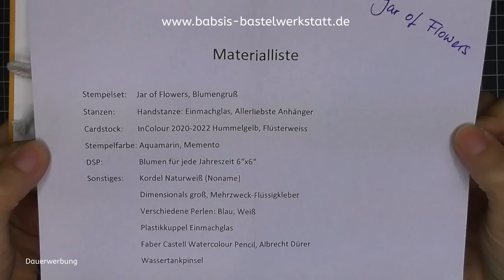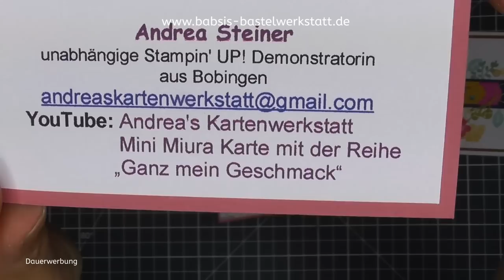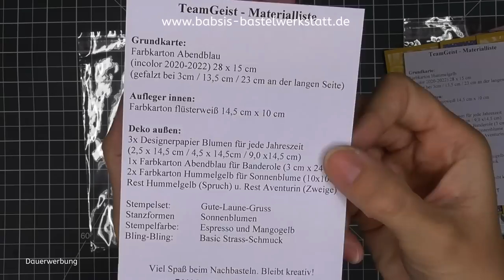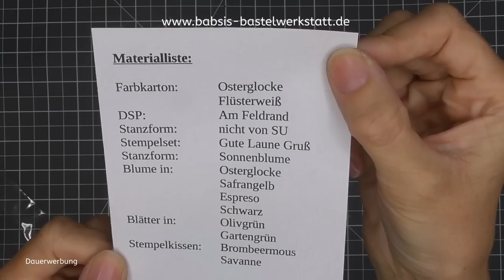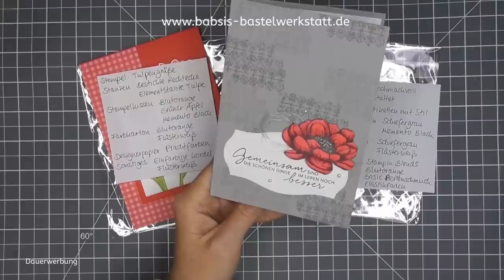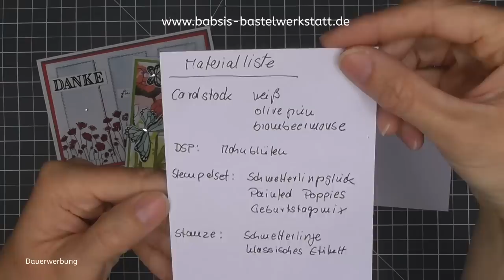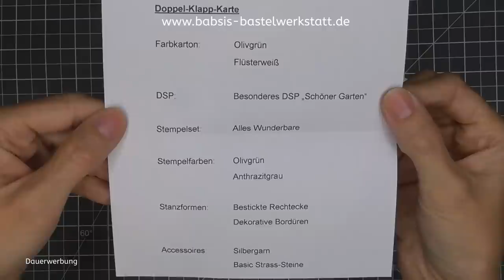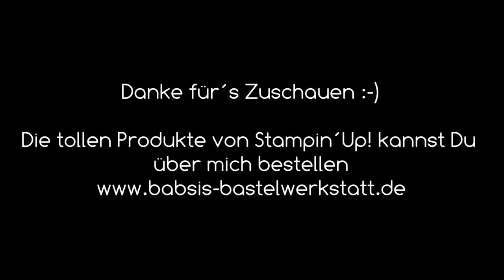TeamGeist Alles Neu macht der Mai - Neue Produkte Stampin´Up! - Kartenideen - Jahreskatalog 2021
Heute zeigen wir Dir im TeamGeist wieder viele tolle Kartenideen.

Das Thema ist alles neu macht der Mai. Wir zeigen Dir viele Kartenideen mit neuen Stampin Up Produkten aus dem Jahreskatalog 20/21.

Babsi

Links:
*Adapter für Rekorder und Mikrofon *Speicherkarten
*neues Videobearbeitungsprogramm